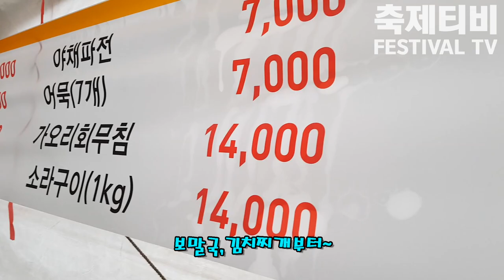소라구이 속살빼는 법[지역축제] -[축제TV]제주들불축제 먹거리장터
지역축제 홍보/정보 문의
유크리유박사 유성대 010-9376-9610

축제TV는 국내 모든 지역축제를 100% 제대로 즐기는 방법을 알려드리기 위해 개국했습니다.
주차장부터 축제 종합안내센터를 거쳐 효율적으로 시간의 낭비 없이 모든 컨텐츠를 즐길 수 있는 정보를 담으려 노력하겠습니다.

축제는 소재에 따라 구분할 수 있습니다. 「김창수 외 6인(2013), 지역축제, 대왕사.
1.생태자연 환경축제: 환경보존 및 생태학습체험을 목적으로 하는 축제
2.전통역사 민속체험 축제: 주민화합과 지역정체성의 재확인을 목적으로 하는 축제
3.문화예술축제: 공연과 발표의성격이 강하면서도 지역적 특성을 반영한 축제
4.지역 특산물축제: 지역의 특산물의 홍보,판매 및 이해를 목적으로 하는 축제
5.경연.산업.스포츠축제: 경연을 중심으로 구성된 축제이거나 다양한 문화와 산업적 영향력을 확산시키는 목적으로 하는 축제

축제TV는 다음의 정보제공을 주요 목적으로 영상을 제공하고자 합니다.
1.볼거리: 볼만한 공연이나 전시작품
2.즐길거리: 놀이기구와 체험할 만한 콘텐츠
3.먹을거리: 음식의 종류와 가격 및 음식의 맛과 질
4.쉴거리: 휴식공간과 편의시설 및 주차시설
5.살거리: 축제관련 기념품 및 특산품
6.서비스: 축제장 내에서 방문객에게 제공하는 인적 물적 서비스의 질

*계절별 주요 축제 정보

유성대(Yoo seong dae) 프로필(Profile)
*저서: '카네기 인생 성공 내비게이션'(프리윌 출판사.2017.6)
*강연주제: ‘성공 인생을 사는 법’, ‘스트레스 극복과 고민 해결 법’, ‘긍정이 주는 마술 같은 변화’, ‘우리는 행복하기 위해 태어났다’
*비전엔터프라이즈 대표 / 이벤트비전 대표MC / 비전매직 대표
*경기대학교 대학원 이벤트·국제회의학과 졸업(축제 전공)
*자격: 마술교육전문지도사 1급, 레크리에이션 1급, 웃음치료전문가 1급, 웃음음악치료사 1급, 감정노동스트레스관리사, 청소년지도사 2급, 카네기 최고 경영자 과정 수료(금장 수상), 1인기업 강사과정 수료, 웃음&유머 코치과정 수료, 노인복지지도사
*강의 및 행사: 기업 및 단체, 대학교 및 교육기관에서 강의/행사/이벤트 프로그램 진행 및 공연(2003~현재)
*주요 이벤트: 체육대회/명랑운동회/운동회/워크숍/팀빌딩/마술 이벤트 기획 및 공연